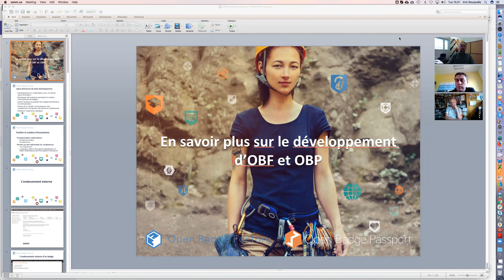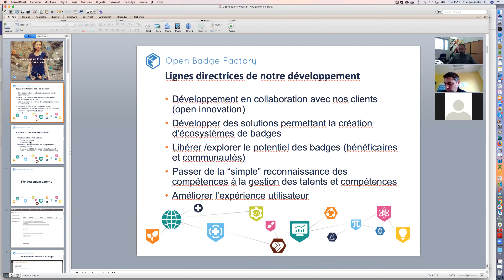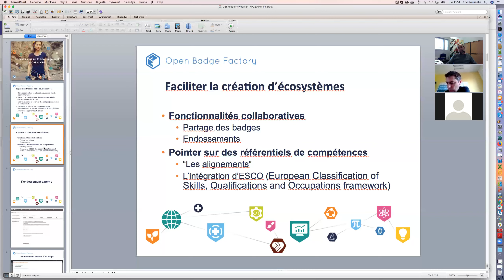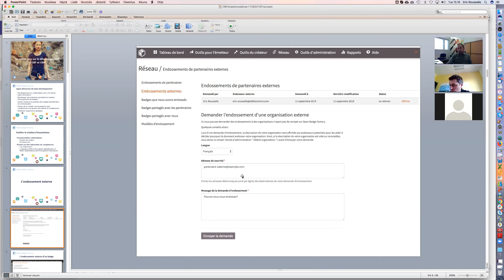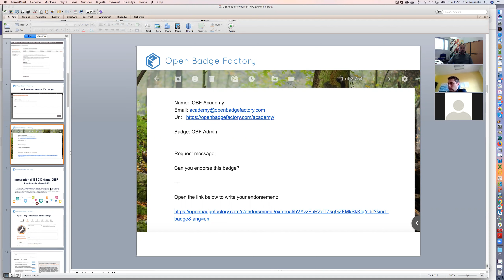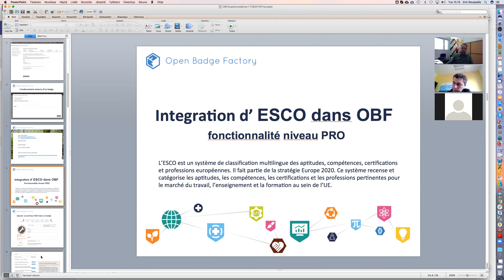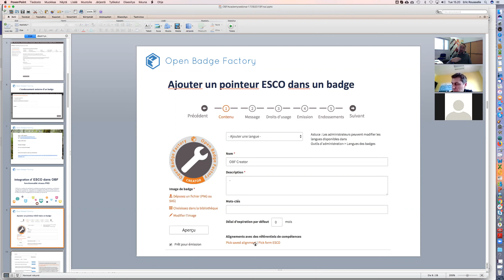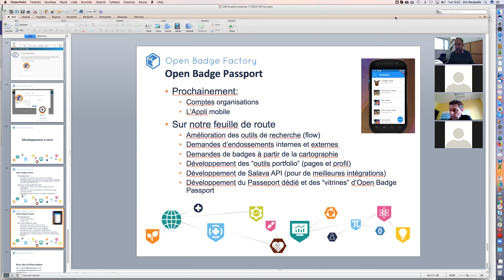OBF Academy webinar - En savoir plus sur le développement d’OBF et OBP?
Au cours de ce webinaire Eric Rousselle présentera le contenu de la mise à jour du 27 Août et les fonctionnalités prévues pour l’automne 2019. L’objectif de ce webinaire est de permettre un échange en les utilisateurs et développeurs, les participants auront donc la possibilité de commenter la feuille de route et de suggérer aux développeurs des améliorations ou de nouvelles idées pour le développement à venir!

Nous recommandons ce webinaire à tous ceux qui sont intéressés par le développement d’OBF et d’OBP!